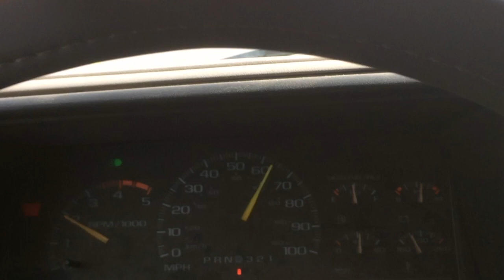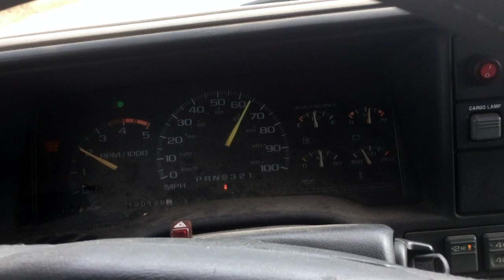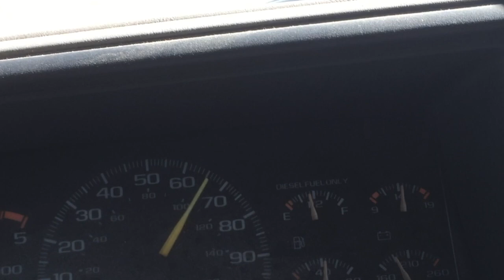6.5 Turbo Diesel Ike Gauntlet Pull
Heading up i70 in Dillon, Colorado in my 1996 chevy k1500 6.5 diesel. I have done the cooling upgrade and straight exhaust. Other than that fully stock. Its a 7% grade for 8 miles from about 9,000ft to 11,000ft elevation